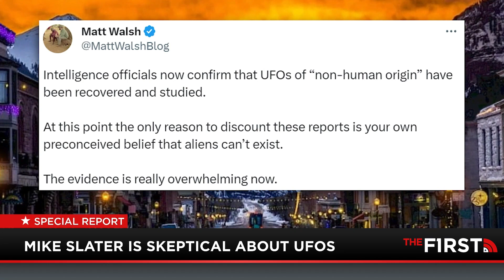Is The U.S. Government Lying About UFOs?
Mike Slater DOES NOT believe that UFOs exist, at least from an intelligent extraterrestrial life perspective. Instead, Mike believes that global superpower governments could be involved in it all. Mike lays out his case.